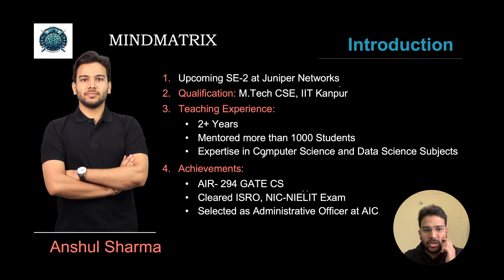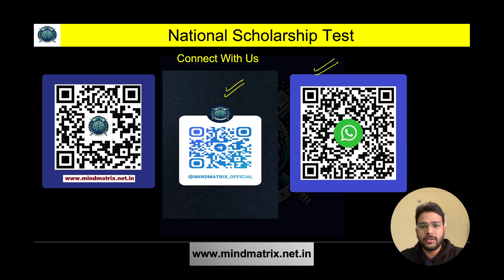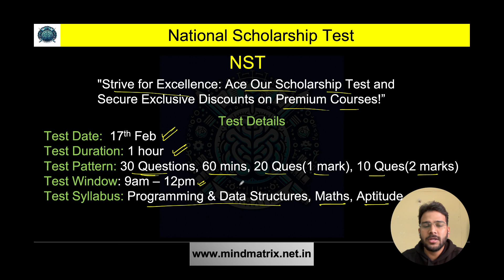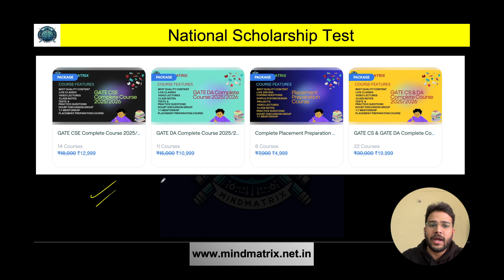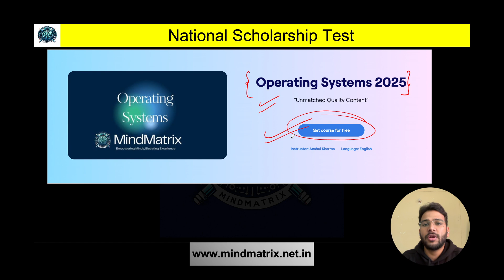🔥🔥National Scholarship Test (GATE CS & GATE DA 2025/2026)🔥🔥 || MindMatrix || Mega Announcement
Get Ready for the most awaited National Scholarship Test and avail exclusive discount on all our premium courses!!

We've created this channel as a resource for those preparing for the GATE Computer Science and Data Science exam. Our content includes videos on providing top-notch quality content, and preparation strategies, and help you ace the exam with a great rank in the GATE exam.

Creators-
👉Sachin Tanwar - M.Tech AI IISC, AIR 70 GATE, Upcoming Data Scientist at Lowes India.
👉Anshul Sharma - M.Tech CSE IITK, AIR 294 GATE, Upcoming SE-2 at Juniper Networks.

👉Don't miss any important GATE News and updates from MindMatrix by joining our whatsapp channel 🔔🔊💯!!